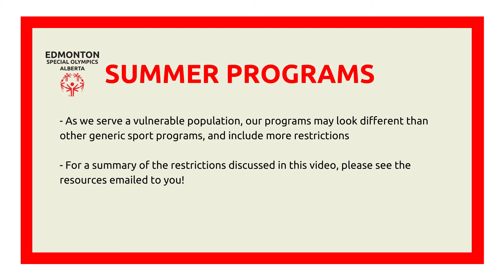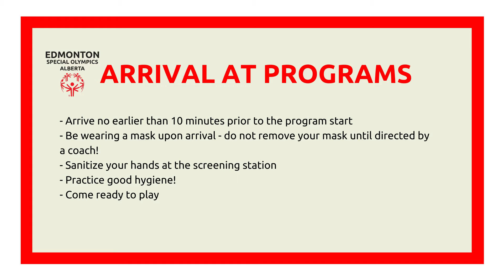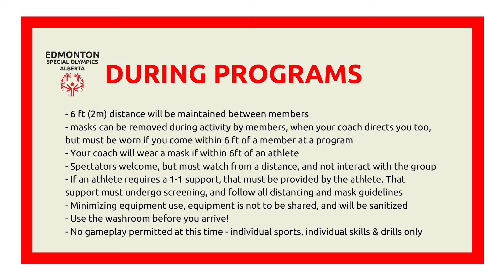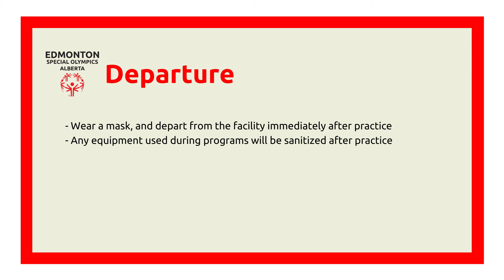Return to Play - Athlete & Supports Presentation - Summer Programs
Athletes & supports should watch this video, in preparation for the season ahead! We are so looking forward to seeing you out at programs this summer, even if they look a little different than they have in the past!